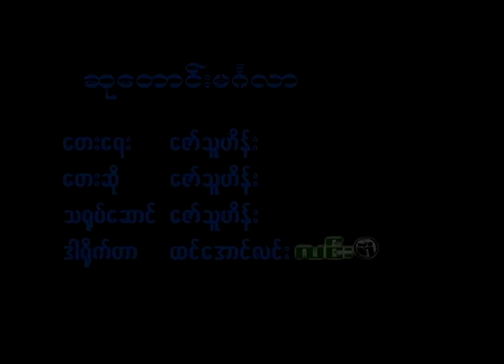ဇော်သူဟိန်း - ဆုတောင်းမင်္ဂလာ - ဒါရိုက်တာ - ထင်အောင်လင်း(လင်း)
Song Name - ဆုတောင်းမင်္ဂလာ
Artist            - ဇော်သူဟိန်း
Composer   - ဇော်သူဟိန်း
Music Band - ဇော်သူဟိန်း
Studio          -  မိစူး
Producer     -  ဇော်သူဟိန်း